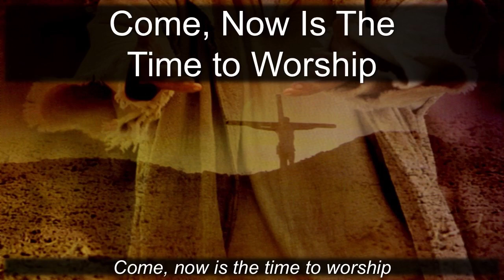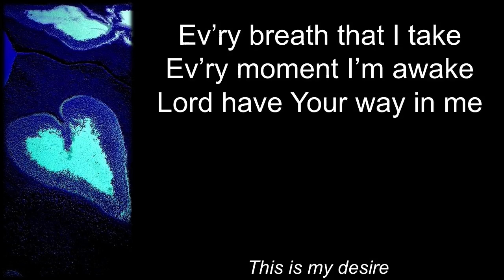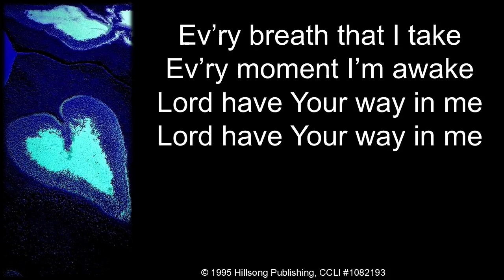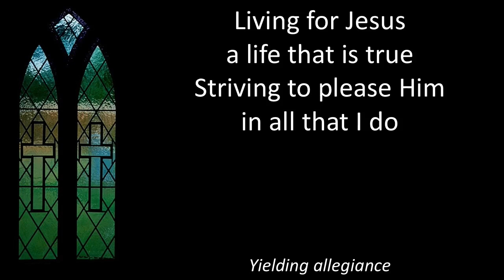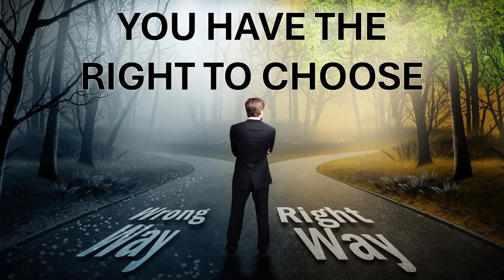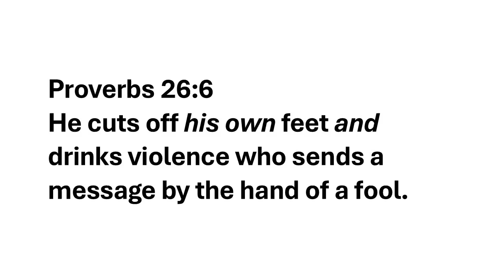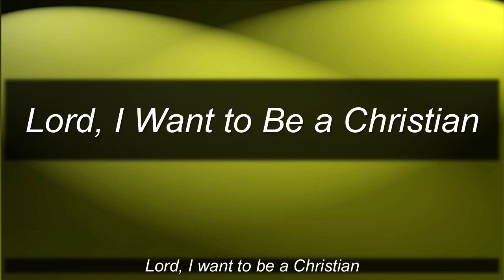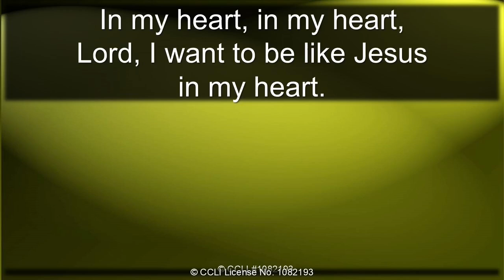October 27 2024 live service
First Baptist Church of Macomb 9:30 am live service on October 27, 2024 @fbcofmacomb8859